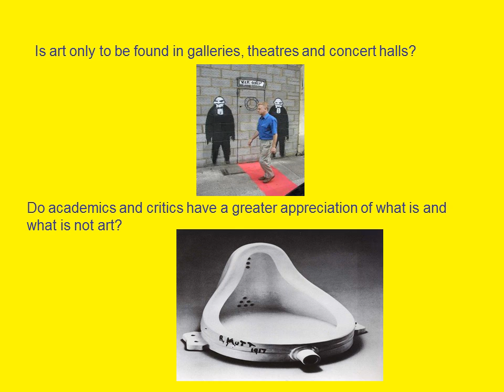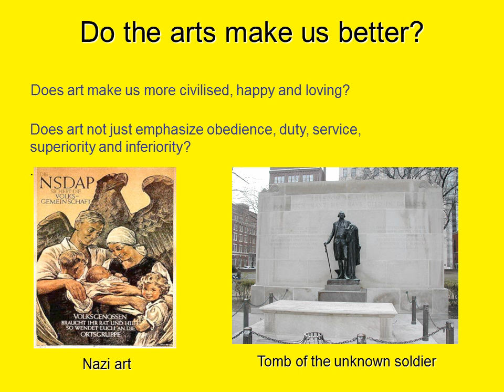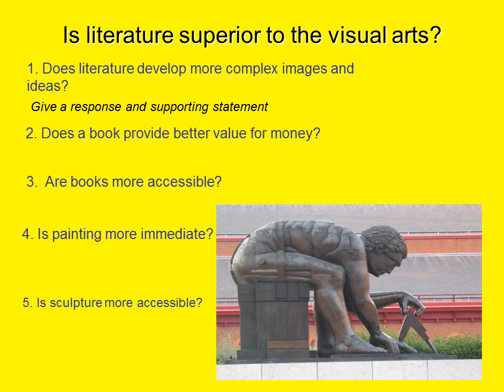General Studies What good are the arts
What is a work of art?

‘Art’ as we understand it did not exist before the C18th

Music, paintings and sculptures were produced by ‘artisans’ i.e. skilled tradesmen

People have always artistically decorated themselves with clothing and
makeup.
Does that mean that
everyone is an artist?
Write down your definition
of a work of art
Is opera superior to hip hop?
Are paintings in galleries superior to advertising images?
Are bronze and marble superior to pottery?
What makes Picasso with his brushes an artist but
not you with your makeup brushes?
Can ‘high art’ only be appreciated by the select few?
Add responses and supporting statements to the following:
Does art make us more civilised, happy and loving?
Does art not just emphasize obedience, duty, service,
superiority and inferiority?
Q: What is a work of art?
One answer is: ‘A work of art is anything that anyone has ever considered a work of art.’
John Carey, formerly Merton Professor of English, Oxford University
Explain how two of the following creative activities contribute to our understanding, as well as our appreciation, of the more pleasant aspects of life such as happiness, love, beauty and friendship.